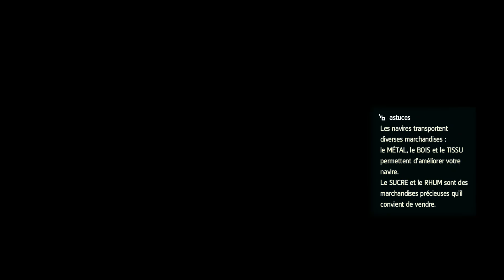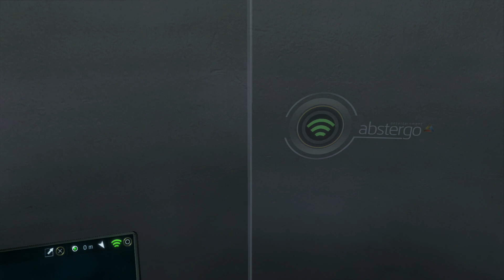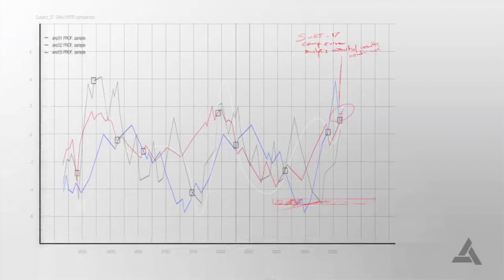Let's Play ASSASSIN'S CREED 4 BLACK FLAG épisode 13 FR